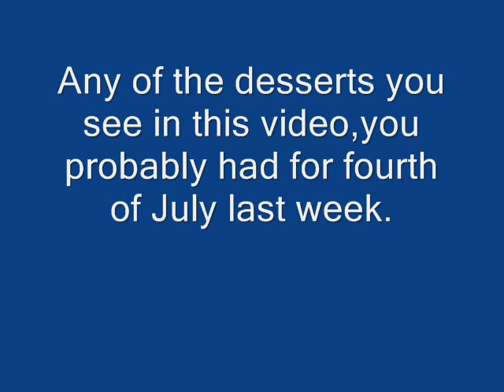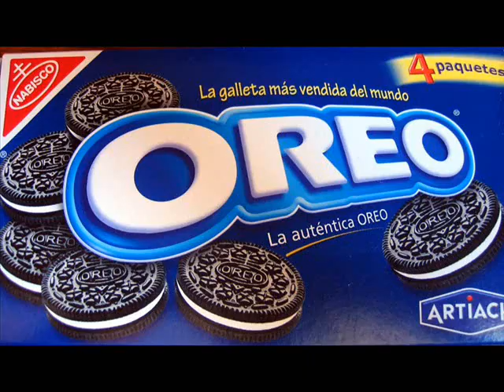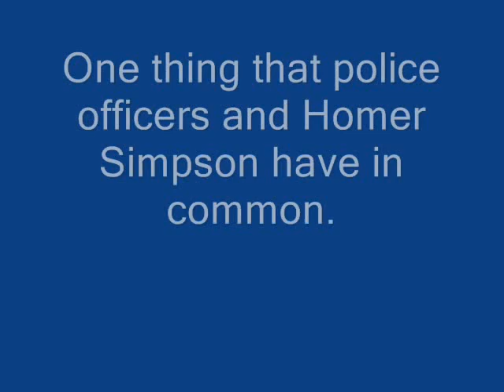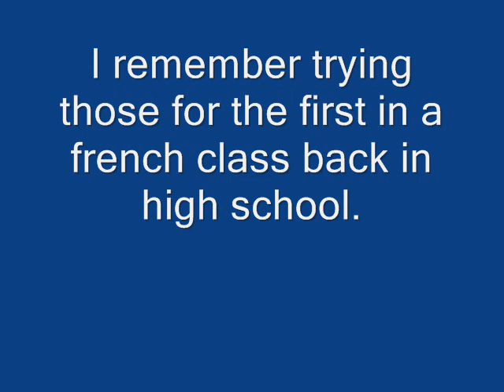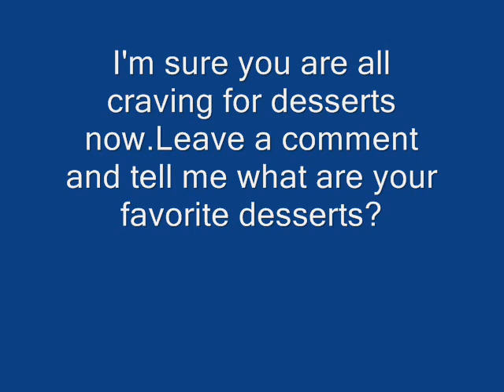Saluting Desserts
I salute Desserts.Hope you enjoy!